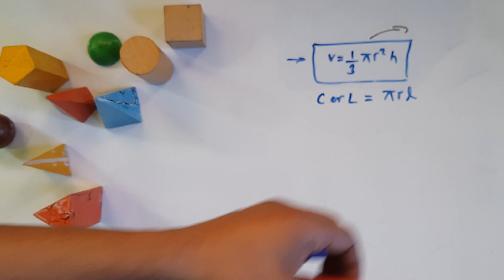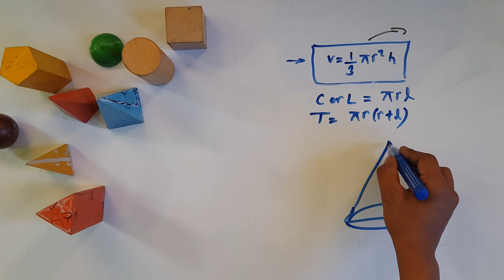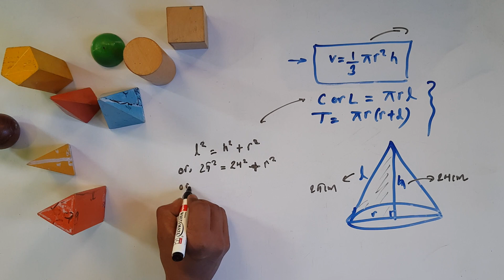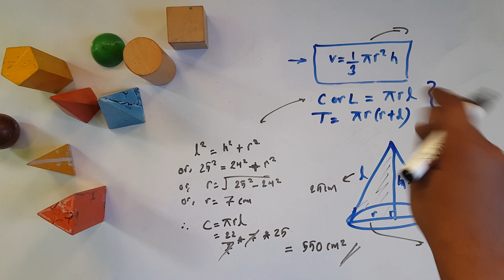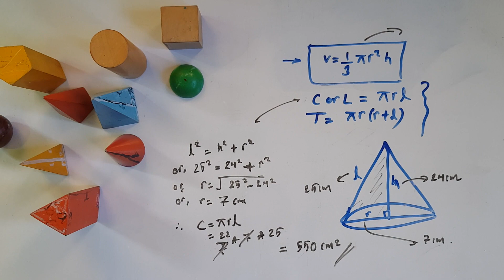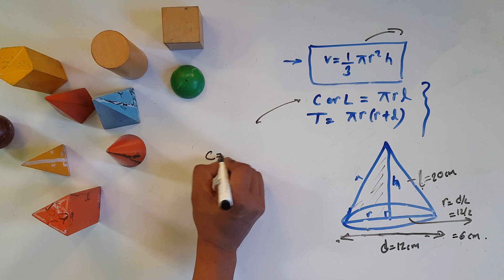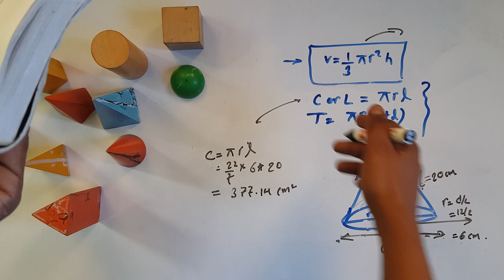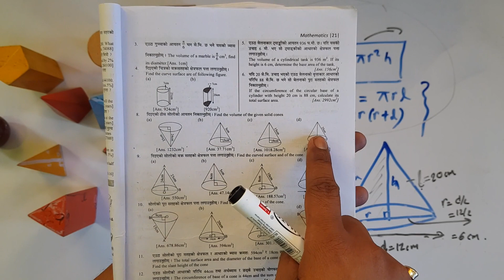CSA and TSA of Cone || SEE Class 10 C Maths || Day 3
Find the Curved or Lateral Surface Area and Toal Surface Area of Cone from Chapter 3 Mensuration of Class 10 Compulsory Mathematics. Mensuration weigh 16 marks out of 100 in SEE. Several very short, short and long questions are asked from this chapter on final board examination. This chapter cover 3 sub units. They are plane surface, Cylinder and Sphere, Prism and Pyramid.